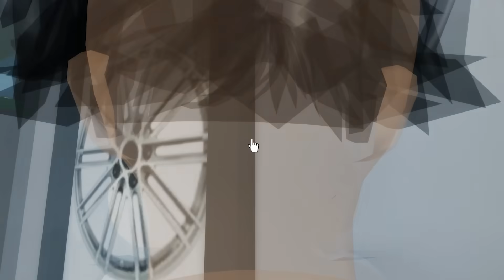Como USAR O CELULAR no Brookhaven!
Perfil: MelluBlox